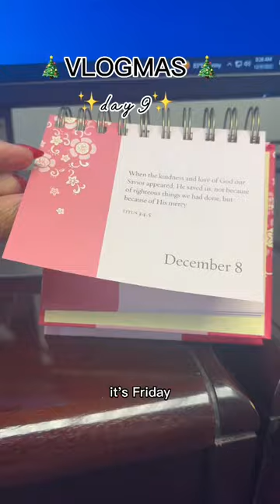VLOGMAS Day 9 | Day in the life | mini vlog#vlogmas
AdrianneMG